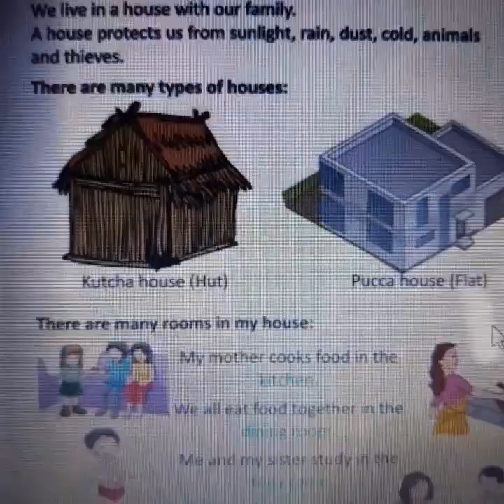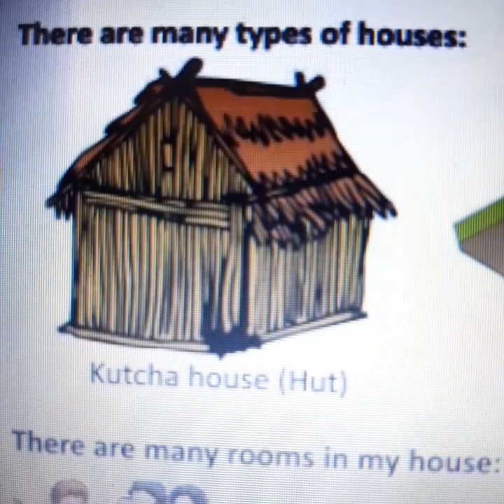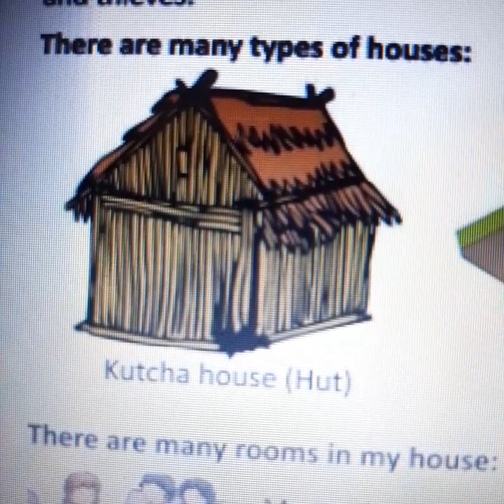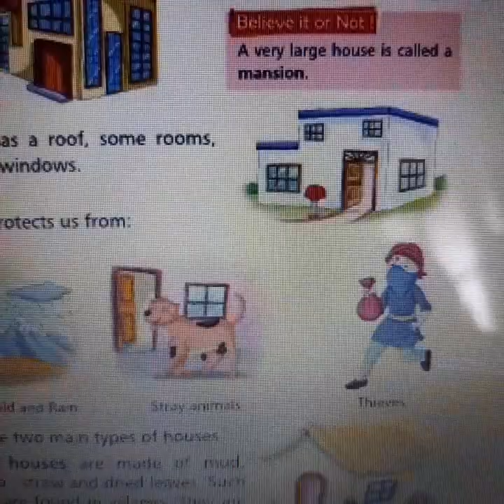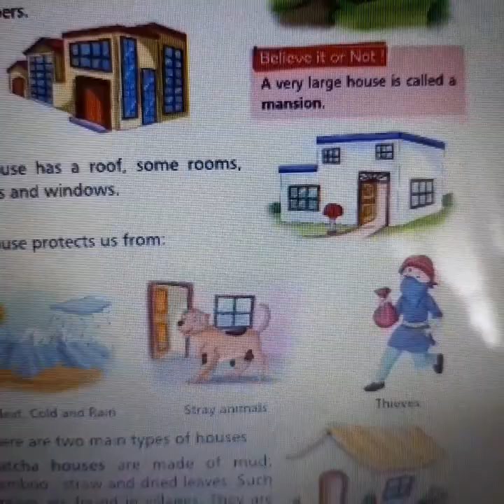intro to houses